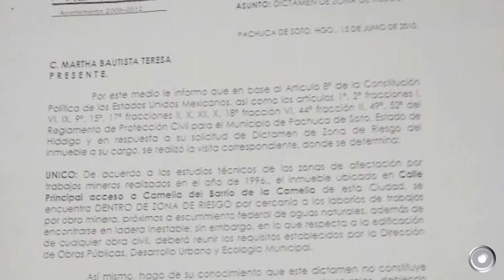Reubicación para Martha, de Camelia a Campo de Tiro